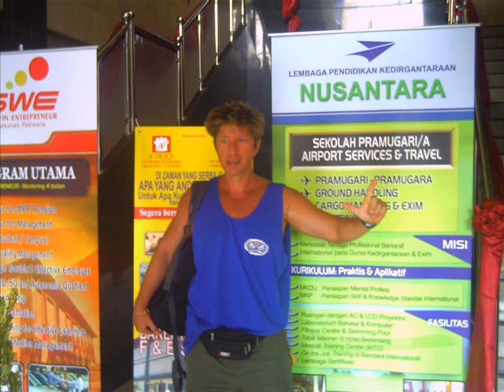Marcos Fonseca's Demo Latin tour Indonesia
, Marcos Fonseca Demo Latin tour, in Indonesia, the best of indonesia, classes aerosalsa, hip hop, bali, culture etc.
Marcos, born in the wonderful Rio de Janeiro one of the most dynamic and rhythmic cities in the world, a Graduate in Physical Education, he has previously competed professionally in Judo, Rowing, Swimming etc.. He has been involved in the teaching profession for many years, both living and teaching in various major cities and countries. These include Rio de Janeiro, Madrid, New York, Portugal, Australia, Hong Kong and United Kingdom. A dancer from childhood, he became involved and specialized in the industry of Aerobics and Fitness due to his strong attraction toward movement and the physical benefits that it brings. He became an ambassador of Fitness around the world teaching Funk and Hip Hop as well as Aerobic, Step and Latin Rhythm Aerobic, not only because of his physical ability, but also because of his teaching technique and dynamic rhythm that crosses his veins and brings to light his sensuality, mysticism and Brazilian heat.
Marcos has been from the early 90´s a presenter in conventions, workshops, conferences and master classes on Aerobics, Fitness related topics, and sports marketing, in different parts of Brazil his native country, as well as throughout the American continent, Europe, Australia and Africa. He has been a technical manager of Fitness formation courses in associations and federations in Spain, Portugal and United Kingdom. He has also been a professor in international health clubs as prestigious as REEBOK Sport Club, Homes Place, Health Land, Esporta, L.A. Fitness and other important health clubs.
Besides being a choreographer and a participant in noted fashion parades, he has also prepared with success and collaborated in different Tv and Radio programs during many years, contributing to the success of radio and Tv spaces dedicated to the Sport and the Fitness world.
He has also been active in numerous organizations. He is working with health and well-being programs inside communities carrying out a way of dancing (Latin rhythms, Samba, Salsa, Merengue as well as Hip Hop and other fitness modality) adapted to their plan of studies of current health for children, teen-agers and 50 plus